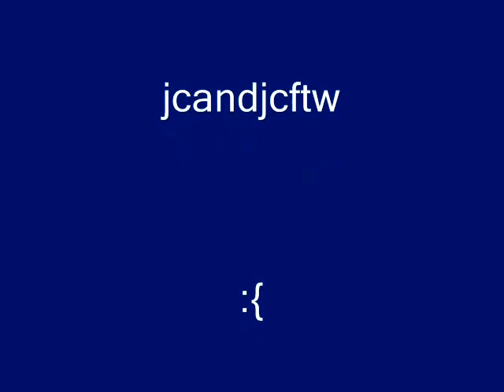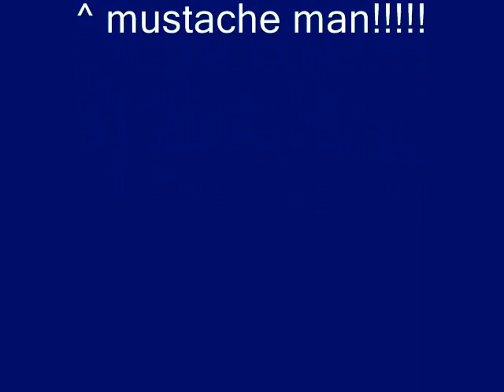splinter cell double agent 2PLAYER prt.1